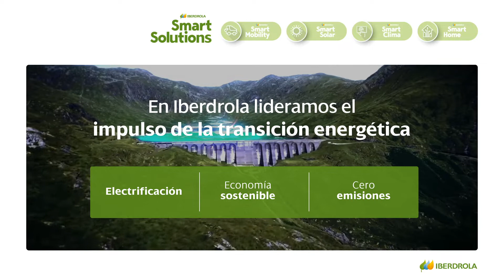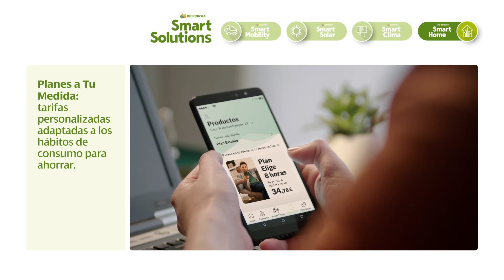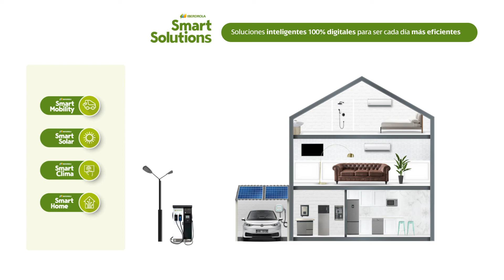Iberdrola Smart Solar y las Smart Solutions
Desde Iberdrola seguimos impulsando la transición energética a través de nuestras Smart Solutions, soluciones integrales inteligentes y 100% digitales para ahorrar y ser cada día más un poco más eficientes.

¡Conoce sus principales ventajas!